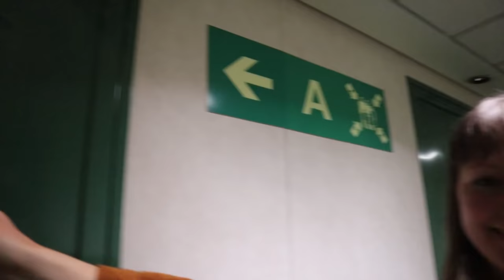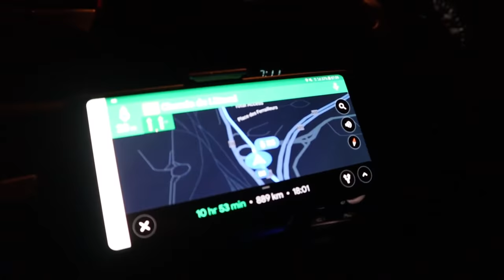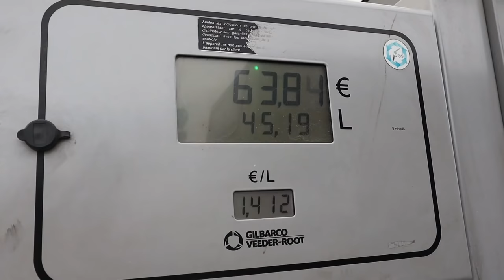Travel Overland off road cars everywhere - Vlog 9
Off road cars are just appearing everywhere in this Vlog! Big miles to do this week but It is all part of the journey when it comes to overland travel. So it is back to France and then on to Spain and then on to Portugal We have some decent road time ahead of us! Does not stop us from having fun along the way!

Support JKoverland and this channel for free!

Equipment used to make this video:
Canon M50 Camera
RØDE VideoMic GO
DJI Phantom 4 Pro Drone
Manfrotto D1 Drone & Camera Bag